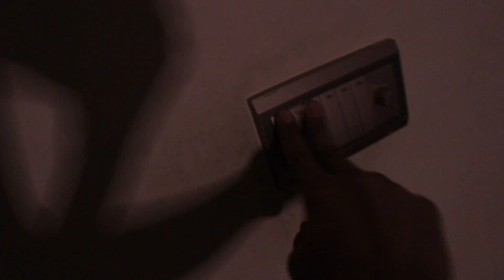MY NEW ROOM TOUR! | 2k20 | Pros Lab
Yoooo welcome back to another video!